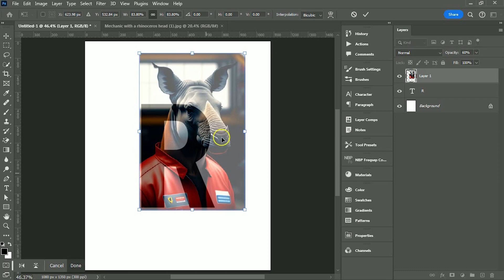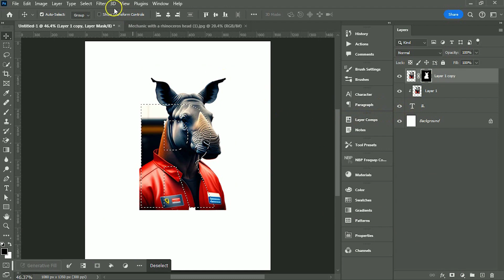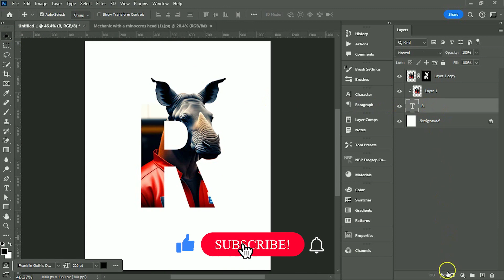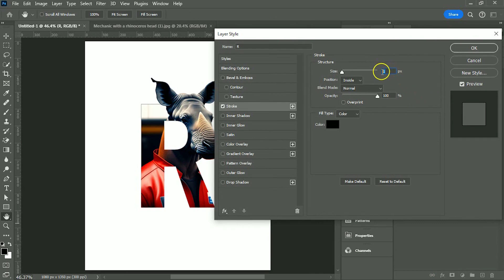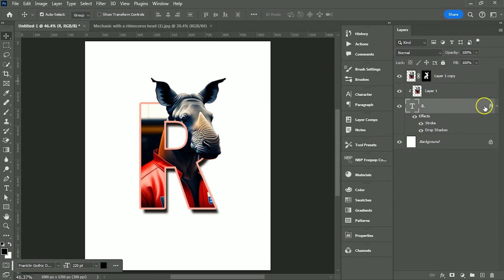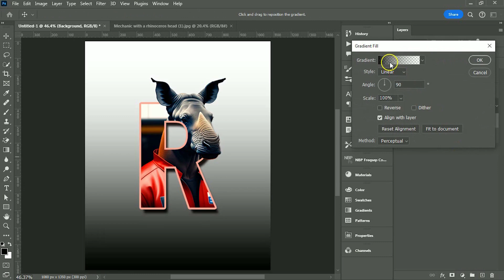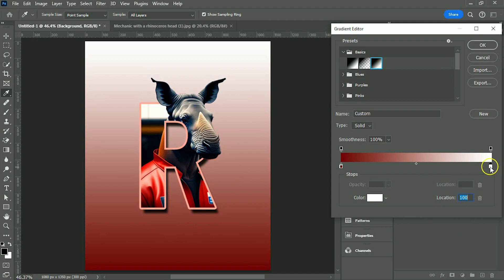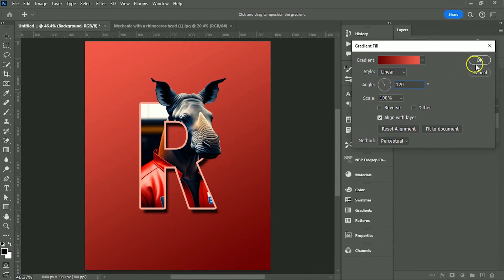3D Letter Manipulation in Photoshop | Photoshop Tutorial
In this tutorial, you will learn how to create 3D text in photoshop. This video you will learn how to create gradient color, reposition and create your own ideas. This tutorial can create your wonderful and creative 3D letter manipulation.